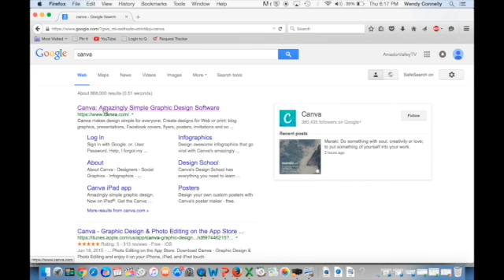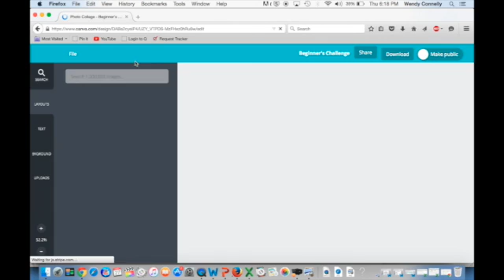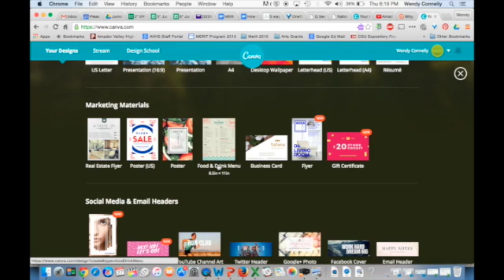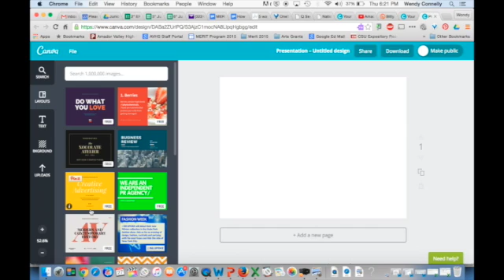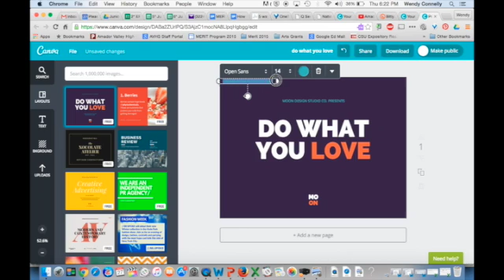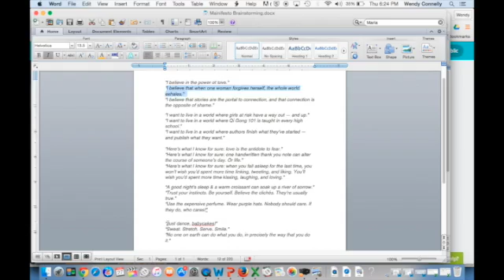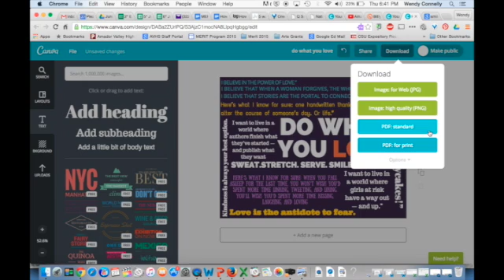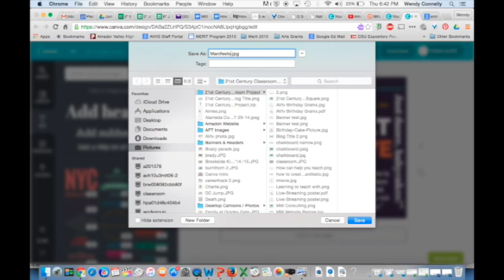Canva Tutorial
This video is about Final Summer Project